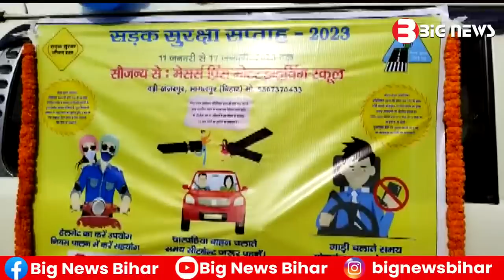Bhagalpur News - 12 January 2023 | Bhagalpur ki aaj ki khabar | Bhagalpur Todays News